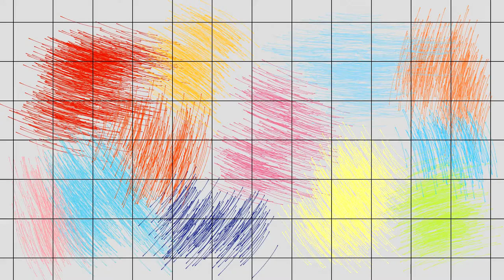This Video Could've Been Shorter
If you like the Great Crossover Show, then you're gonna want to check this out!

All characters belong to Disney, Nickelodeon, Spin Master, Nintendo, GURU Studios, Dream Works Television, Netflix, Meomi, Brown Bag Films, Ragdoll Production, DHX Media, BBC, Cookie Jar Entertainment, Daewon Media Co. Ltd, Atomic Cartoons, Breakthrough Entertainment, and, anyone else.